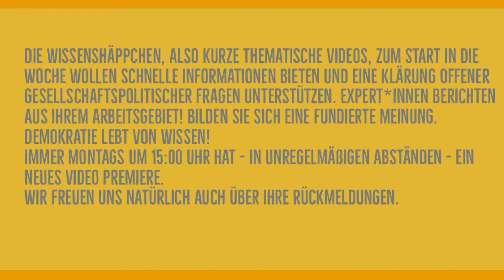Wissenshäppchen: Was muss ich zum Thema Impfungen gegen Corona wissen?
Unsere Wissenshäppchen bringen Hintergrundwissen aus Expertensicht: Im Interview spricht Sven Werner, Feuerwehrchef und Leiter des Krisenstabs in Mülheim über die vielen offenen Fragen, wenn man sich mit dem Thema Impfungen in Mülheim beschäftigt.  Wann bin ich dran? Wie und wo komme ich an einen Termin? Was gibt es für mich für Alternativen? Und dann ganz praktisch: Worauf muss ich mich vorbereiten, was mitbringen?